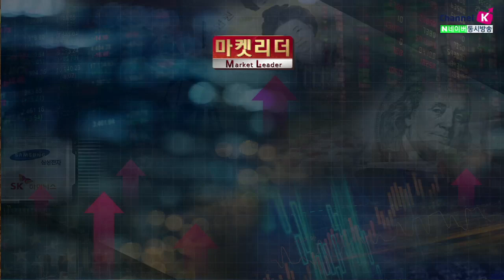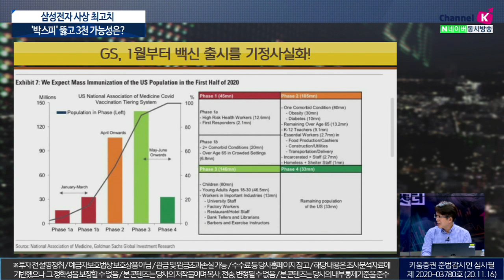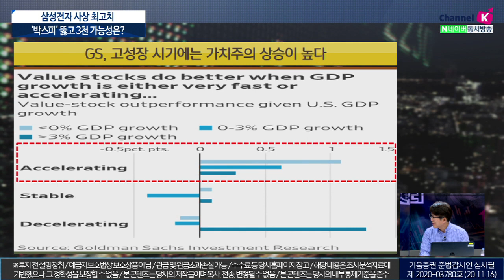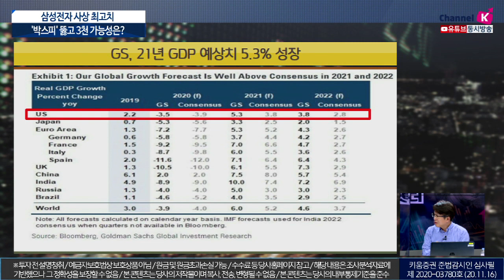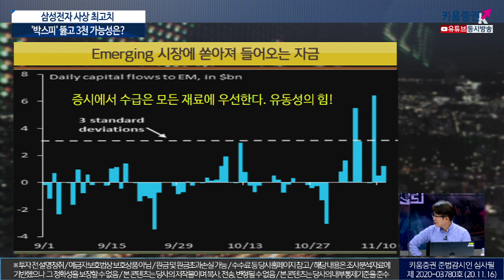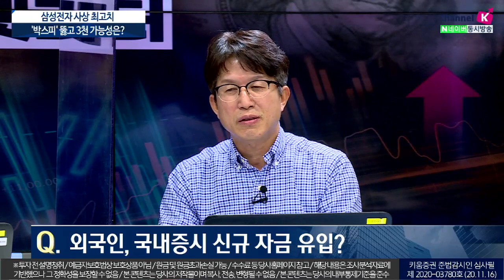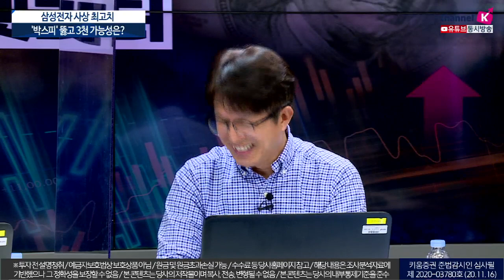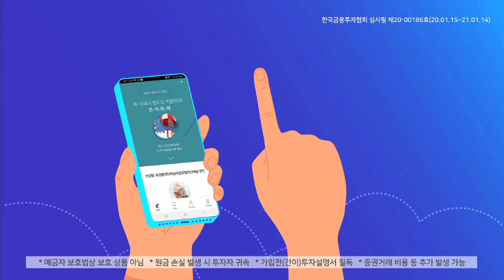삼성전자 사상 최고치, '박스피' 뚫고 3천 가능성은?(이진우의 마켓리더.시장분석/with.이명로_상승미소/20.11.16)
1. 넘치는 유동성과 바이든 효과, 시장기대?
2. 삼성전자 사상최고치, 어떻게 볼까?
3. 박스피 탈피, 주식시장 관심은 어디에?​

이진우 GFM 투자연구소장​, 이명로(상승미소) 경제칼럼니스트
「좋아요」와 「구독」잊지 말고 눌러주세요